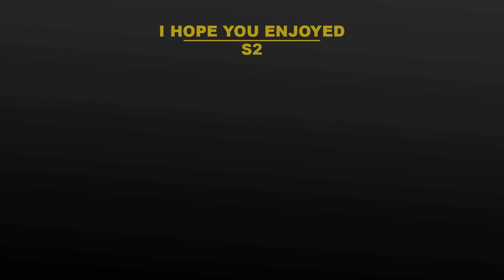Kids - Current Joys | Easy Guitar Lesson Tutorial with Chords/Tabs and Lyrics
How to Play | Kids - Current Joys
Acoustic Version

Chapters:
Intro - 00:00
Strumming Pattern - 00:02
Music - 00:12
Thanks! - 03:53